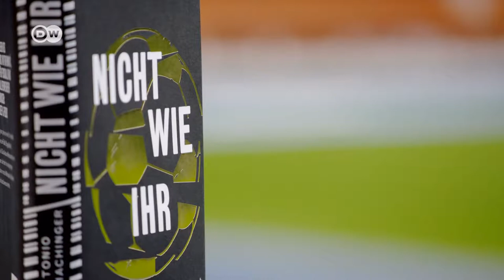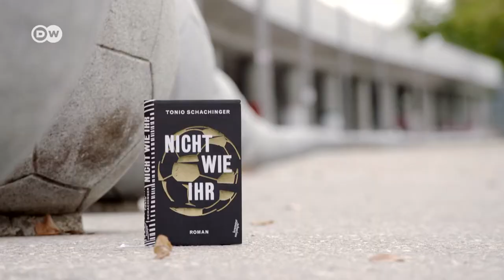Deutscher Buchpreis 2019 | Portrait Tonio Schachinger | English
"How do you cope with being only 27, and approaching the end of your soccer career, and with that also the end of who you are?"

Portrait of Tonio Schachinger, whose novel „Not Like You“ is shortlisted for the German Book Prize 2019

Portrait auf Englisch von Tonio Schachinger, dessen Roman „Nicht wie ihr” auf der Shortlist des Deutschen Buchpreises 2019 steht

Produced by Deutsche Welle